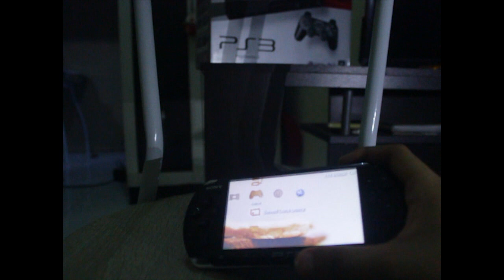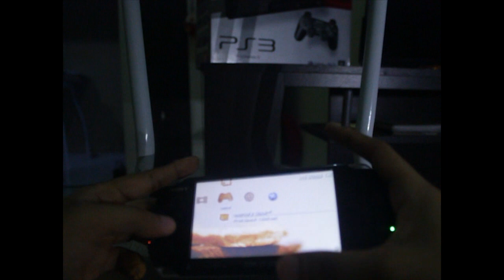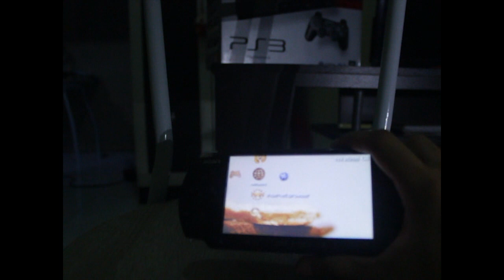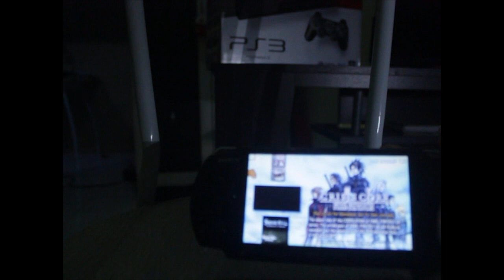Tips-tips jika ingin membeli PSP ditahun 2018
Beli PSP ditahun 2018? dalam video ini ada tips-tips jika anda berniat ingin membeli PSP ditahun 2018